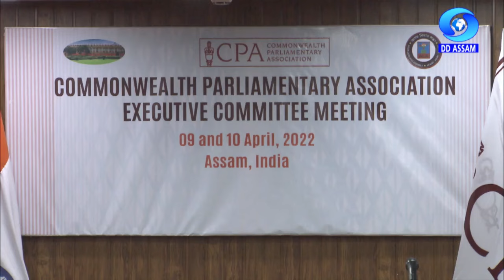Commonwealth Parliamentary Association (CPA) Meeting at Assam Assembly Hall, Dispur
Innaugural Session of International Mid-year Executive Meeting of Commonwealth Parliamentary Association (CPA) Live from Assam Assembly Hall, Secretariat, Dispur, Guwahati